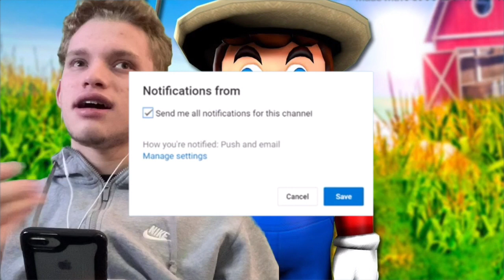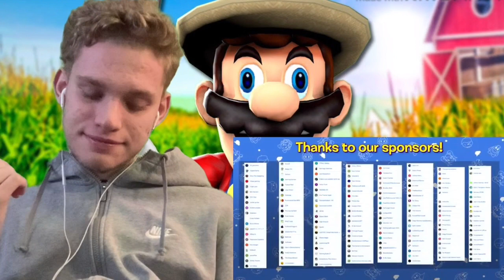SMG4: 🌽🌽🌽🌽Corn🌽🌽🌽🌽 Reaction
Today, I will be reacting to SMG4: 🌽🌽🌽🌽𝓒𝓸𝓻𝓷🌽🌽🌽🌽 | Enjoy the reaction!